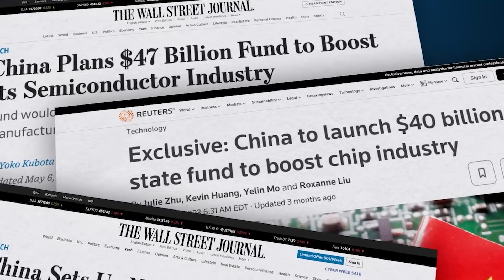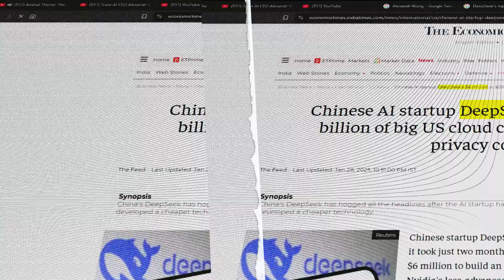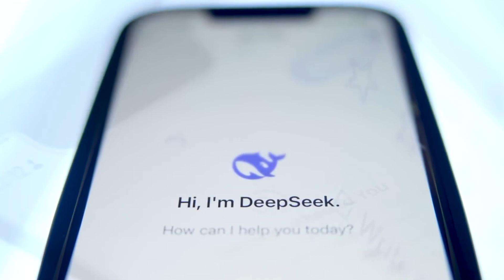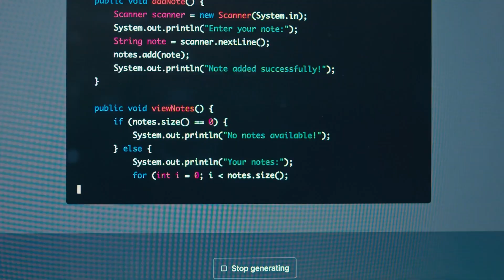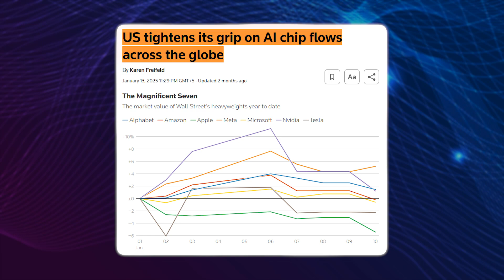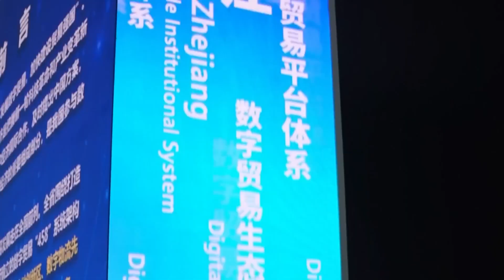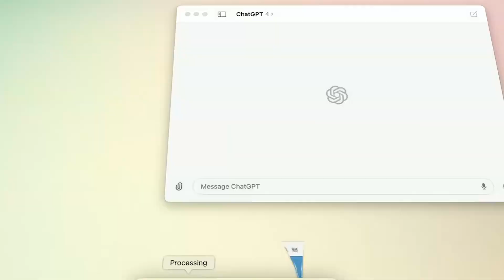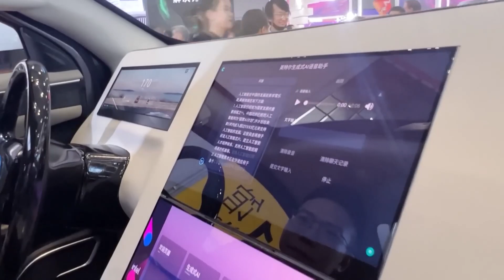Scale AI CEO EXPOSES China’s AI Control: "The US Must Act FAST!"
In a recent discussion, a prominent AI industry insider emphasized the escalating competition between the U.S. and China in artificial intelligence development. He highlighted the necessity for the United States to harness its energy resources effectively to fuel an AI boom, ensuring the country maintains its leadership in technological innovation. This perspective underscores the critical role of strategic energy policies in sustaining a competitive edge in the global AI landscape.

Chapters:
00:00 The AI War vs China is...
00:25 Technological Dominance is Shifting...
01:10 Current AI Leaders are...?
01:30 DeepSeek is the Proof..
02:00 Why DeepSeek is SO significant.
02:45 This Is Where The Plot Thickens in China...
03:15 What the US has done about it so far..
03:30 The TRUTH About Chinese capabilities
04:00 How China is competing so effectively.
04:25 Is China REALLY Ahead?
05:35 Software is also crucial.
05:55 China likely to overcome that too... (SMCI)
06:25 How the US currently has majority control..
06:45 Sunway Oceanlight & Tianhe-3 Supercomputers
07:20 China overcomes US ISS ban building Tiangong
08:05 Huawei Ascend Series chips
08:20 This is serious.
09:10 Project Stargate
09:50 China's AI development can be lethal
011:25 What do you think?